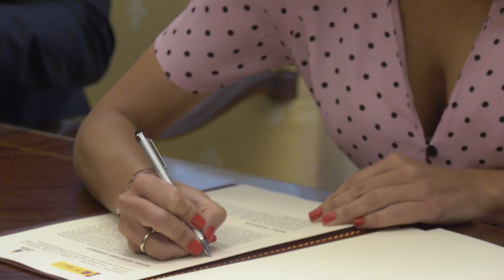Firman el protocolo que eleva la bonificación al transporte colectivo hasta el 50%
El presidente de Canarias y la ministra firman el protocolo que eleva la bonificación al transporte colectivo hasta el 50%